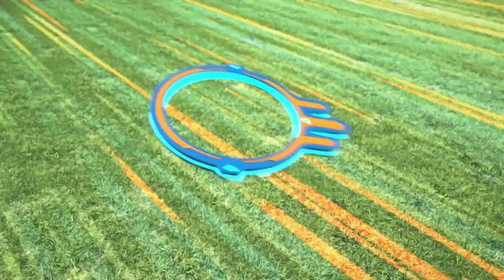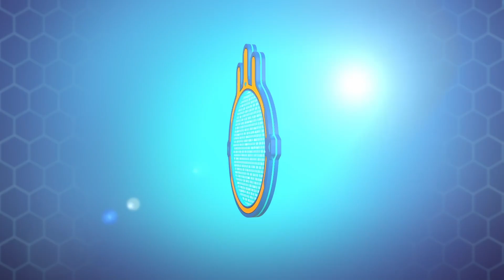CHINCHILLA RESCUE | 🌎 PETRONIX Defenders 🐾 | Full Episode